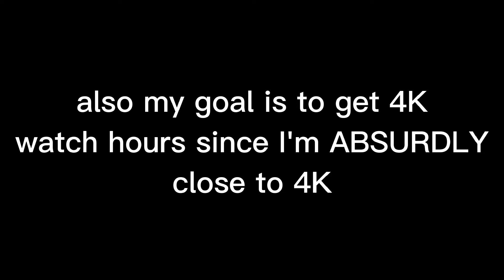My Channel Trailer (For New Subscribers)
The OG's don't need to watch this

LAKEY INSPRIED - Chill Day